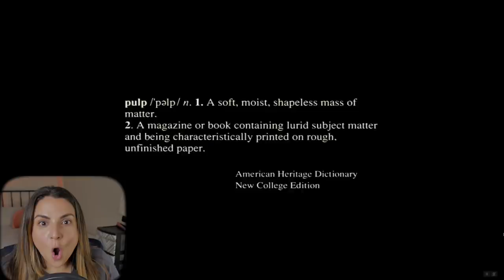Watching Pulp Fiction for the First Time Ever!! // Reaction and Commentary // I get it now!!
This week I watched Pulp Fiction for the first time ever and I have to say it's up there as one of my top fav Tarantino films ever. Pulp Fiction LIVES UP TO THE HYPE, and I'm so glad I got to watch on camera!

Is this your favorite Tarantino flick? What other films do I need to catch?

*I Do not claim ownership of any of the clips used in this watch*

PATREON INFORMATION!!

MY GEAR:
*I receive a small commission on these purchases with use of my link!*
Lighting: I use a daylight bulb
Paper Lantern
Softbox Light
Desk Tripod
Rainbow lamp
My Drive
Extra Batteries
Lens - I bought this secondhand to save!